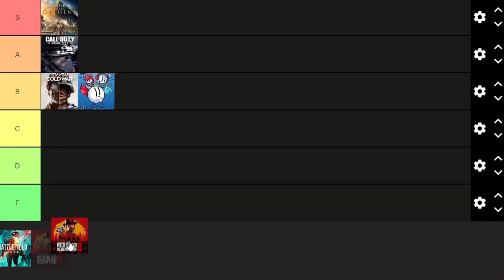Red Dead Redemption 2: The perfect game (game review)